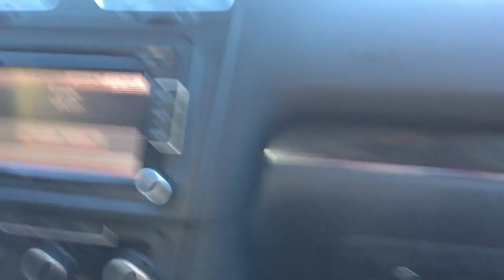A SKUNK AND A RACCOON OUT OF NOWHERE!?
YES, I AM 21. I WAS BORN 2/12/1996.